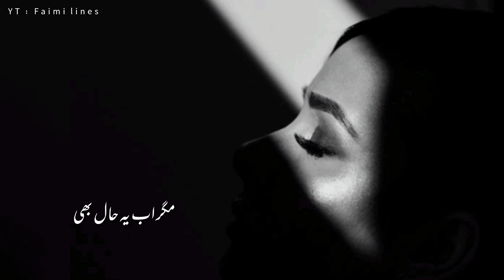Bahut DER Tak Nhi Rehta | Sad Status | Faimi lines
Faimi lines
Lines
Asethetic lines
Deep lines
Wasi shah
Aftab iqbal
Tehzeeb hafi
Hatim Baloch
Black screen
Whattsapp status
Songs
Naats
Qawali
Status
Islami lines
Jumma Mubarak Status
Jumma Status
Shayri
Shayri Status
Shayri Lines
Urdu Shayri
layrics
Sounds
OST songs status
Urdu poetry status
Best urdu layric status
Ost status urdu layric
Urdu lyric status
Sahir ali bagga songs status
Nasaaz
Badzaat Ost status
badzaat drama status
iqbal poetry
Ahmad faraz sad quotes in urdu
Ghalib shayri
Allama iqbal shayri
Urdu ghazal sad shayri
Urdu bewafa poetry
Ghalib poetry
Barish poetry
Ghalib sad shayri